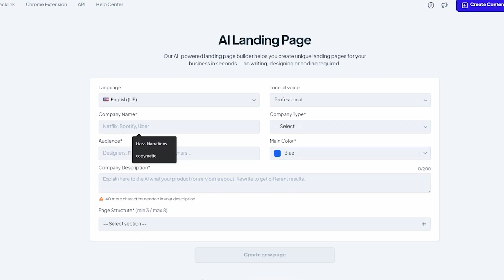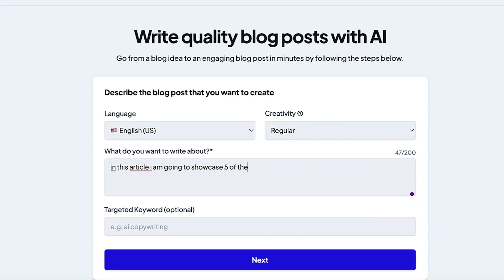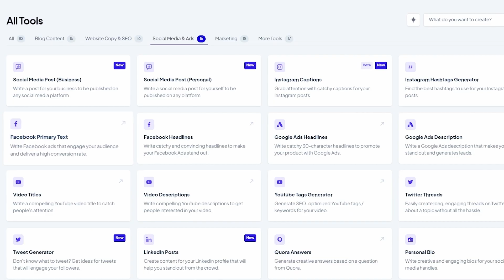Don’t Wait: CopyMatic Review 2025—Is This the #1 AI Tool for Content Creation?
If you're thinking about trying CopyMatic, you need to see this first.

In this comprehensive CopyMatic review and walkthrough, where we delve into its remarkable features, pricing, and weigh the pros and cons to determine if it's truly worth investing in. Witness the Copymatic demo, allowing you to experience firsthand what Copymatic brings to the table. If you've been on the hunt for genuine Copymatic reviews, your search ends here.

You can also check out our for lots of information on AI tools, reviews, tips and guides.